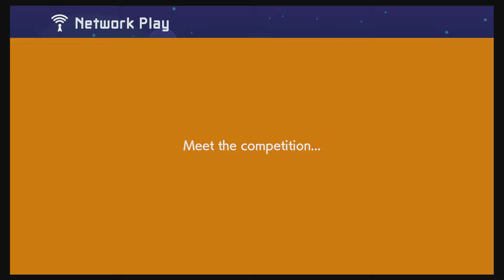SMM2 asd 2019 07 07 19 17 28